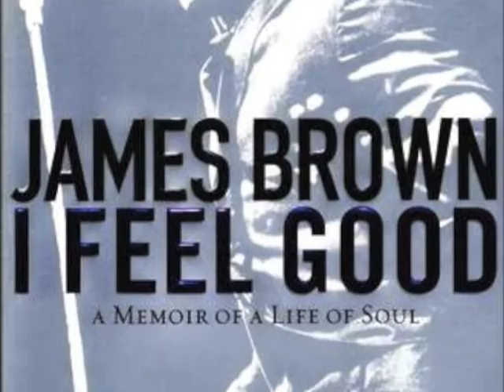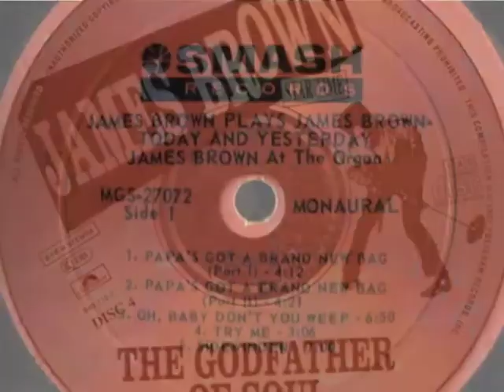James Brown, Godfather of Soul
A montage of James Brown.